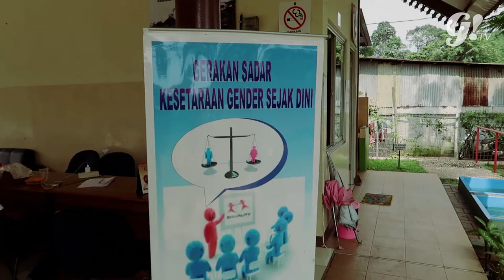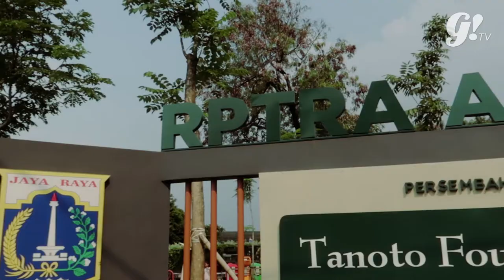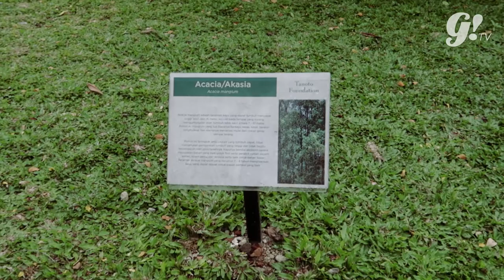SUNNY AFTERNOON IN RPTRA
Let's enjoy the city new entertainment. Known for nightlife prostitution and gambling area, kini kalijodo bangkit sebagai taman dan skate park yang bisa dinikmatin oleh siapapun.